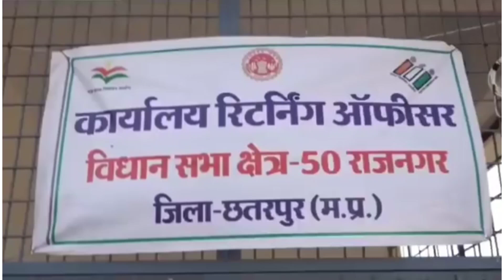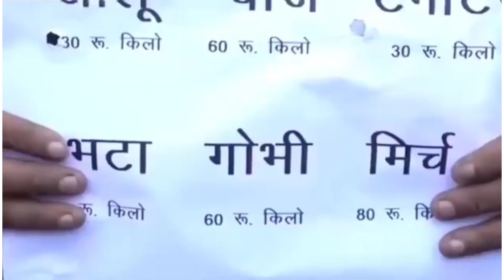Madhya Pradesh Election2023 MP में donkey 🫏 पर बैठकर नामांकन करने पहूंचा, सुनिए क्या कहा?